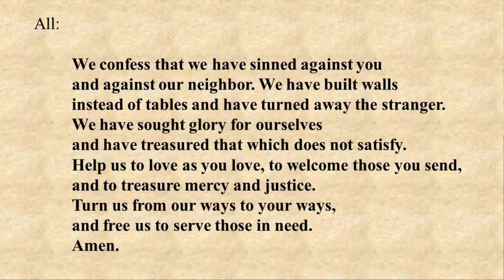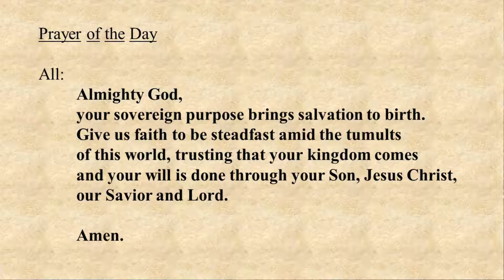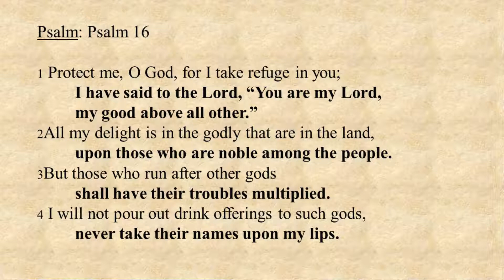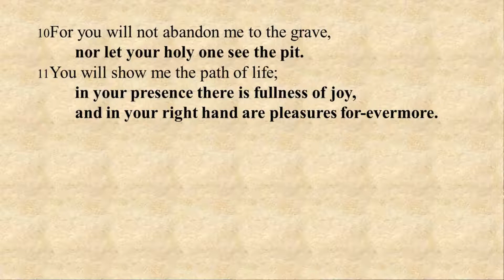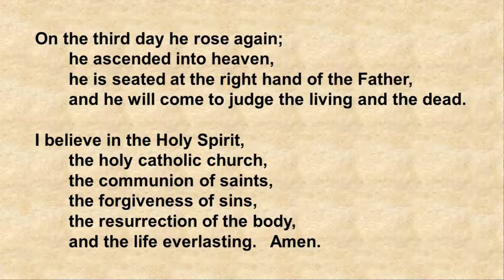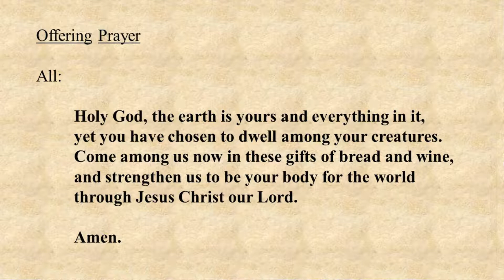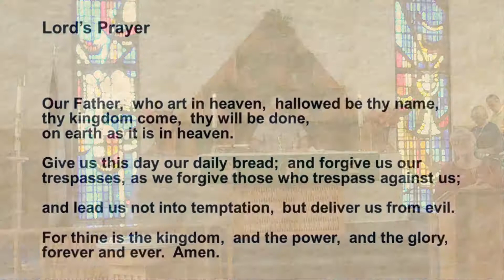King of Kings Worship - November 14, 2021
" Great Stones of Distraction "